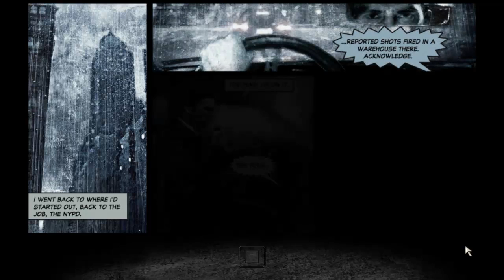Max Payne 2: The Fall Of Max Payne Ep.1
The Fall of Max Payne